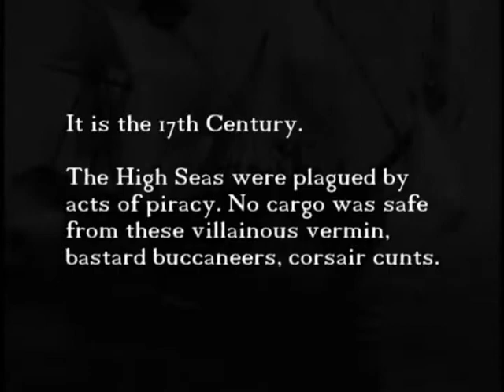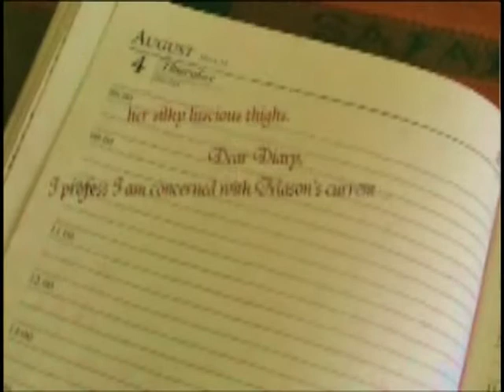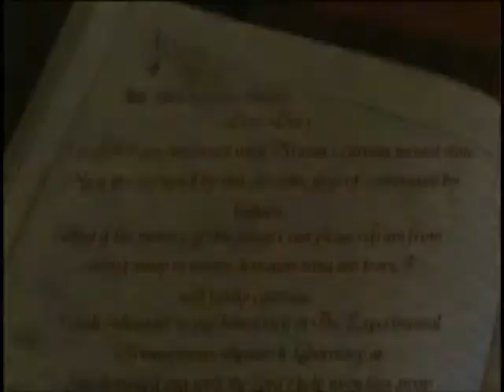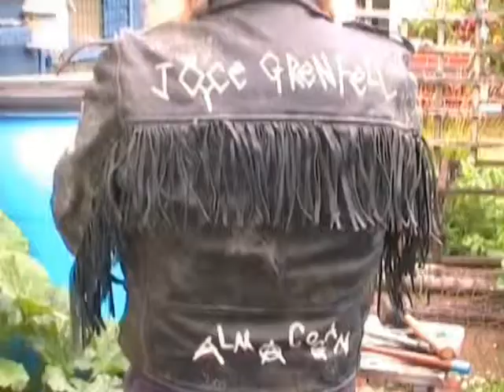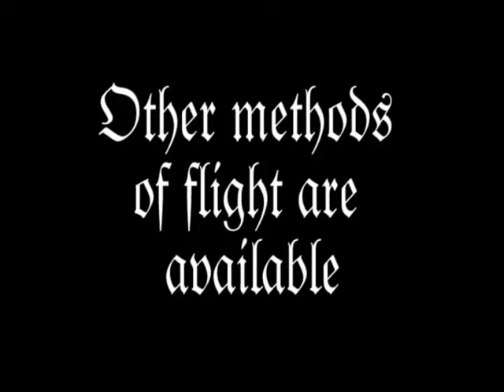Impact! The Balloonist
Another educational yet foul mouthed blast of spine-chilling historical bunkum made by those wonderful Odd Pop freaks and freakettes.

This episode documents a factually inaccurate passage of pioneering avian history, about balloons and pirates and stuff.

Actor, presenter and fool Jon Boutique leads us through a cringe worthy dramatic reconstruction aided by his usual bunch of thespian challenged idiots.

You may learn something you may not but laughs are guaranteed a plenty on this 'ere high sea of mirth!